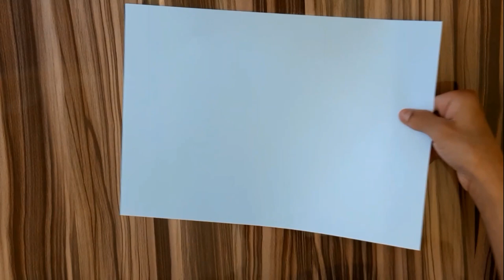Paper Popper | DIY | How To Make an Easy Paper Popper - Origami | Eco Friendly Paper Pataka